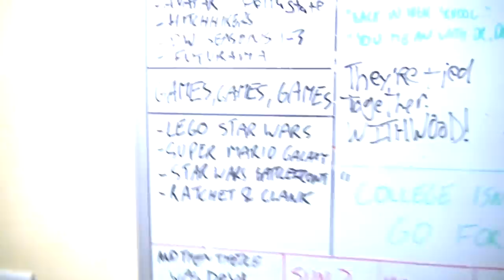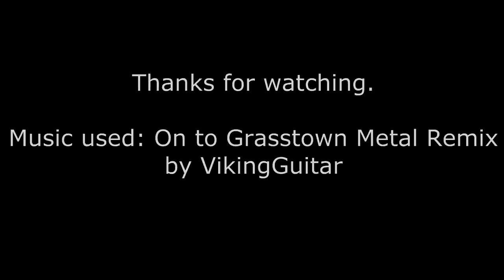Summer Catch Up Vlog.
Apologies for the length but I like to talk... A lot.

Music: On To Grasstown Metal Remix (also known as "Cave Story: Fields of Awesome [Feat. Stemage])- VikingGuitar